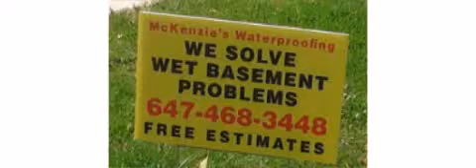FOUNDATION CRACKER? CAN HELP.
McKenzies Waterproofing ,We Solve all your Wet basement Problems,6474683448

Call for a free estimate!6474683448
Book your 2020 Basement Waterproofing and Save !!BEST PRICE BEST VALUE, NO HST, FIVE STAR REVIEWS!! WATERPROOFING (INTERNAL AND EXTERNAL) WET/LEAKY BASEMENT CALL: MCKENZIE FOR YOUR FREE ESTIMATE • WE ARE FULLY LICENSED AND WSIB INSURED • WE USE TOP OF THE LINE WATERPROOFING PRODUCTS • WE TAKE PHOTOS EVERY STEP OF THE WAY TO INSURE OUR QUALITY OF WORK • ALL WORK GUARANTEE FOR 20 YEARS SERVICE WE PROVIDE: • PINHOLE REPAIR • WINDOW WELL INSTALLATION • BASEMENT UNDERPINNING • INSTALL WEEPING TILE CLEAN OUT • WET/ LEAKY BASEMENT • FOUNDATION CRACKS REPAIR • RETAINING WALL • WEEPING TILE SYSTEM • SUMP PUMP INSTALLATION • COLD ROOM WATERPROOFING • BASEMENT LOWERING /MAXIMIZE YOUR BASEMENT SPACE • CRAWL SPACE WATERPROOFING • CONCRETE WORK( WALKWAY, SIDEWALK, WALL ETC • CONCRETE CUTTING ( WINDOW AND DOOR CUT OUT, DEMOLITION) • REMOVE AND REPLACE PATIO SLAB AND INTERLOCK FOR A LIST OF CUSTOMER REVIEWS PLEASE VISIT OUR .FIVE STARS REVIEWS!!!